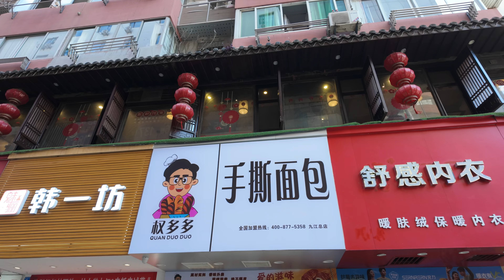自駕房車游江西，九江不止有廬山，還有美食！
353，自由自在